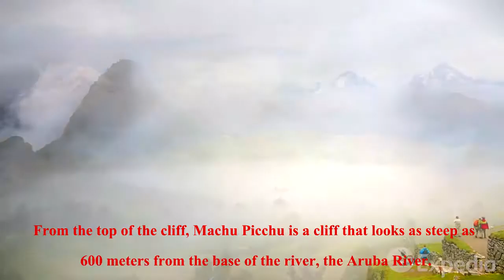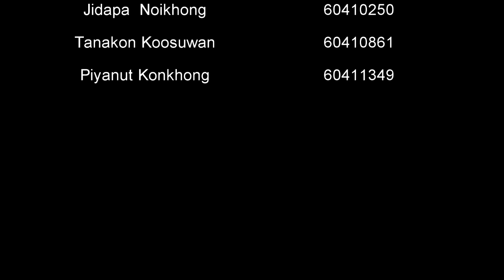Machu Pichu (Unit 6 World Heritage Site)